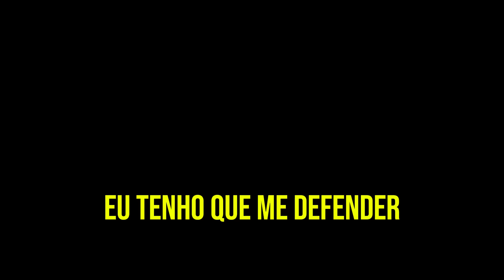Me ofendeu de todas as formas (falou até da minha mãe) e não deixou eu me defender - Ep 36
Contexto para quem chegou agora: estou cursando História na UnB (2º semestre), justamente por ser um dos cursos que a esquerda mais dominou com suas narrativas ideológicas e doutrinárias. Combater isso é o meu principal objetivo dentro da universidade federal.